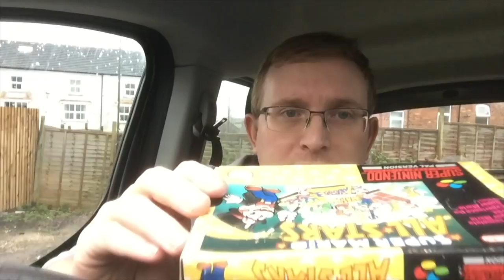Keith Flint RIP - Prodigy live gig London road trip - live forever , rest in peace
Don’t forget to leave your questions, suggestions and comments for me and if you’re not subscribed hit that subscribe button and also click the bell to be notified on new video content.